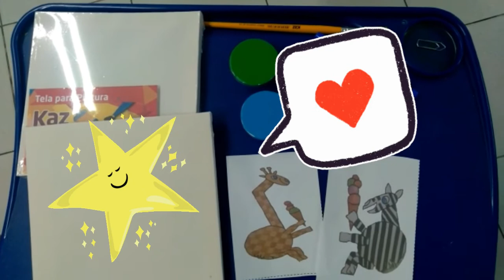1°Ano - ARTE "Tela da zebrinha preocupada" / 16.10